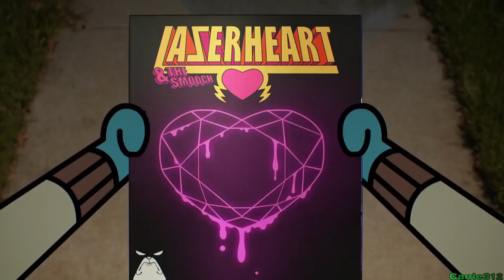Приключения Лазерного Сердца и Чмока, Больше никакого Лазерного Сердца Удивительный мир Гамбола